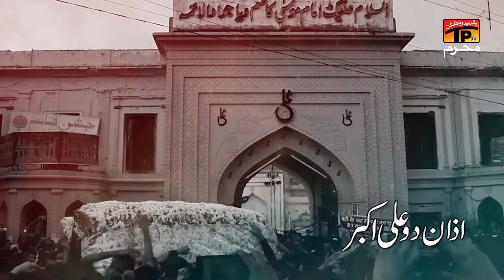Hussain Jeet Gaye | Haider Ali (Fsd) | Nohay | Moharram | 2022 | TP Muharram